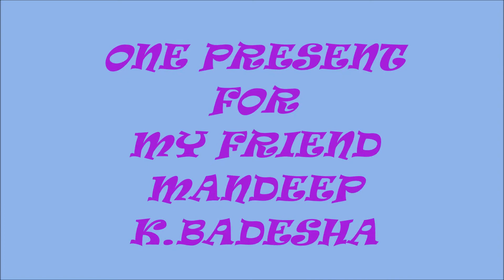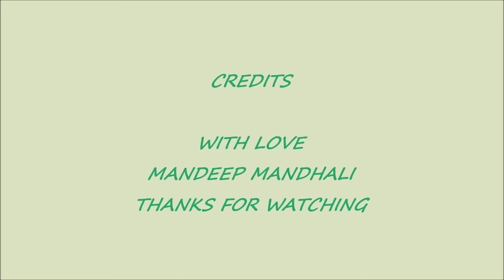Mandeep K Badesha Present for u ...Mandeep Mandhali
ਮਾਂ ਬਾਪ ਦਾ ਸਤਿਕਾਰ ਕਰੋ
Watch & share